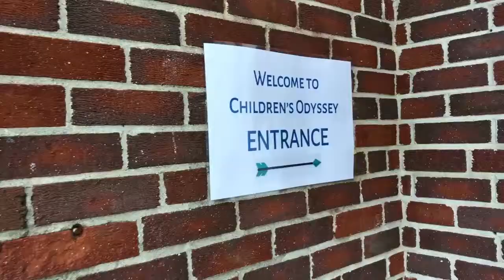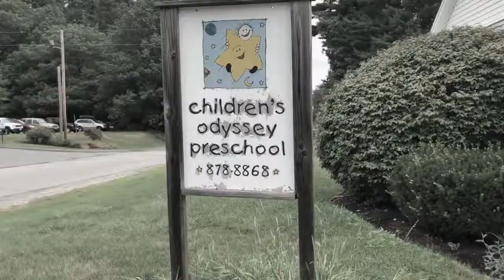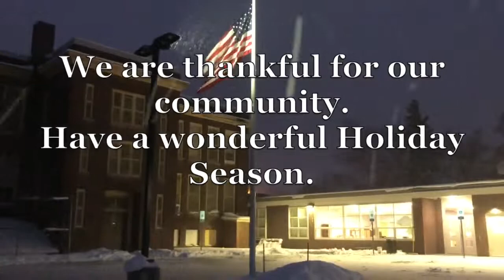Our New Children's Odyssey Preschool. Thank you, community!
Thank you to our Portland, ME community for helping to make the dreams of 200 Odyssey preschoolers come true! We are settling into our new building after a very long renovation process. We are eternally grateful to the people of Riverton, who have welcomed us with open arms and big hearts.

Children's Odyssey Preschool is a developmental program, integrating both typically developing children, as well as those with disabilities or unique challenges. We are all equal! CO is NAECY accredited.

This commercial was created by Emily Sawyer.